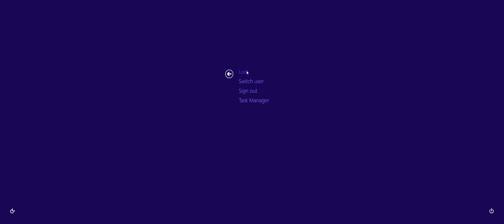Battlefield 4 + Rogue Transmission CQL R1 + Cains Lair 24 7 CainsLair com + sun 2x xp veterans day